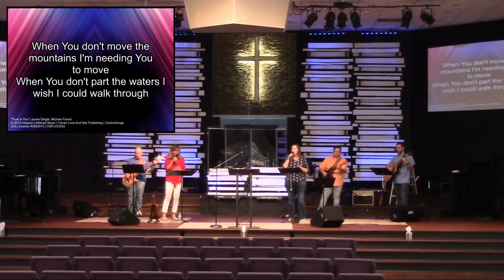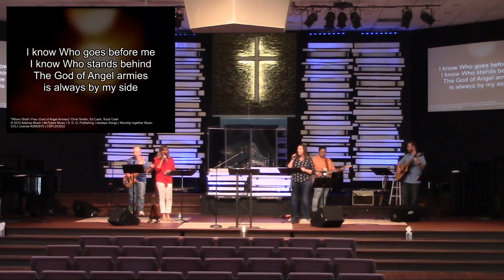Sunday Worship Service at Crossview Church - May 17, 2020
Sermon by Pastor Roger Brink
Weekly Sunday Worship Video/Stream @ 10:45am

Crossview Church
Inspiring Generations To Love God, Love People, And Serve Like Christ.
1100 Piedmont Rd Marietta, GA 30066
CCLI# 2692915